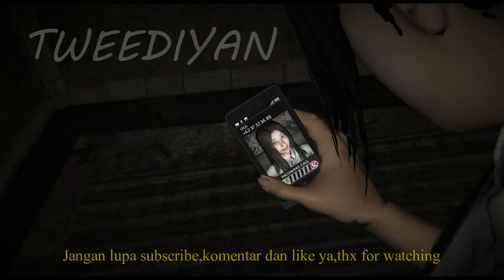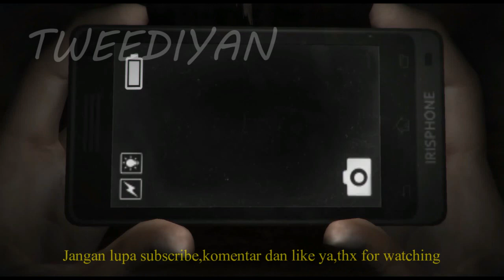Dreadout act 0 - Playthrough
Indonesia merupakan tanah yang penuh dengan kisah mistis dan keberadaan makhluk gaib sudah menjadi bagian yang tidak terpisahkan dari budaya tanah air kita.

Btw Lindanya seksi,wkwkwk...